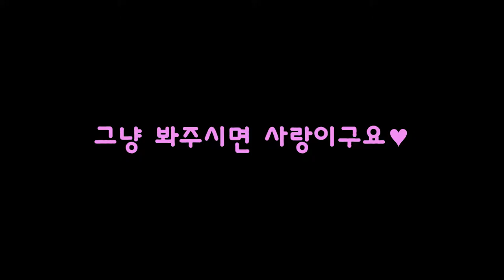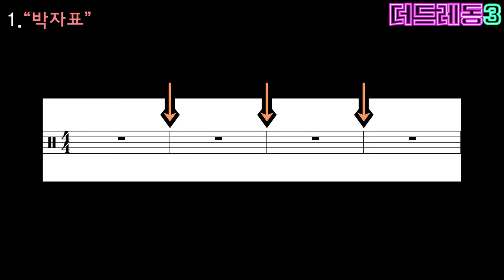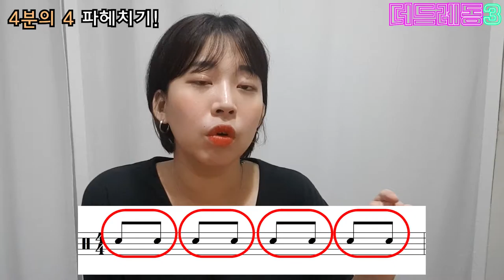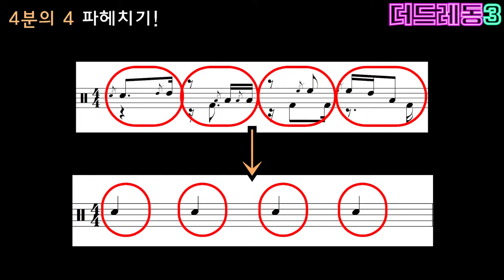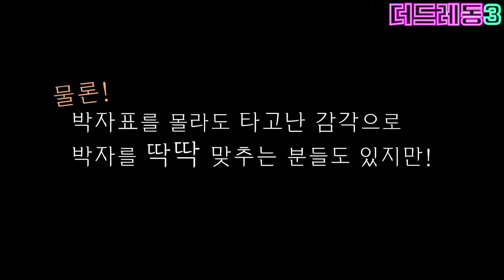[더드레동 시즌3] 방학기념 Special편 '백 투 더 베이직 - 완전 기초' (대전 더드러머 드럼스쿨) / Back to the Basic